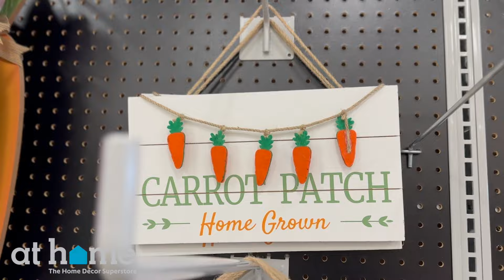AT HOME 🌼SPRING🌼